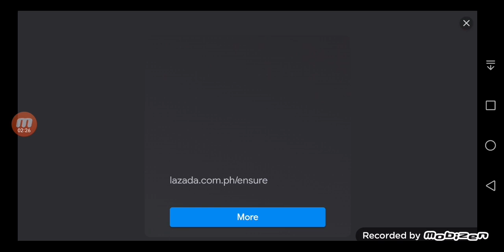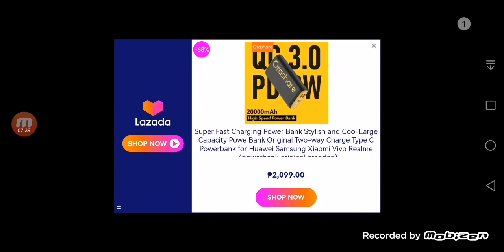Aice's Plays Again (2,199)